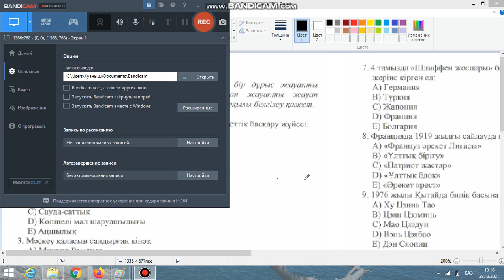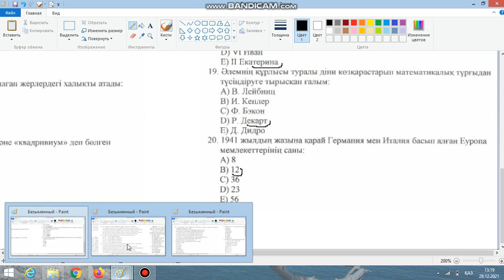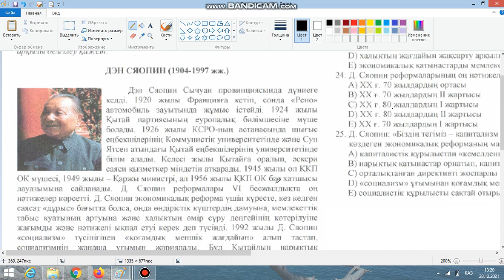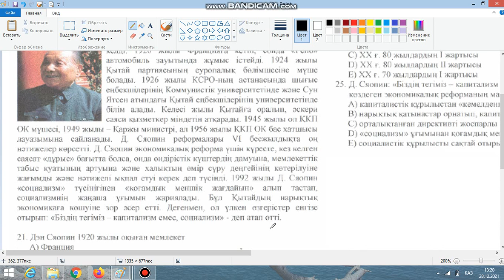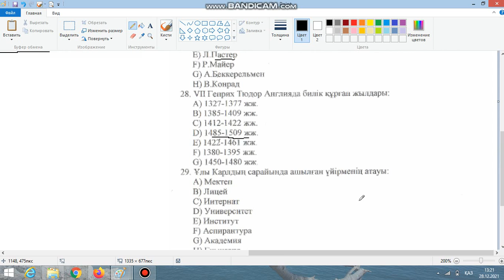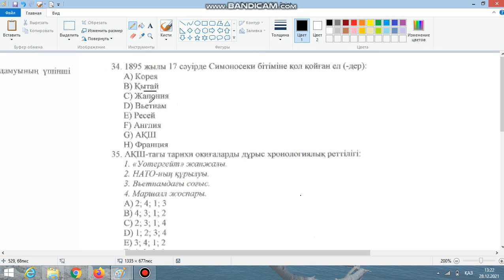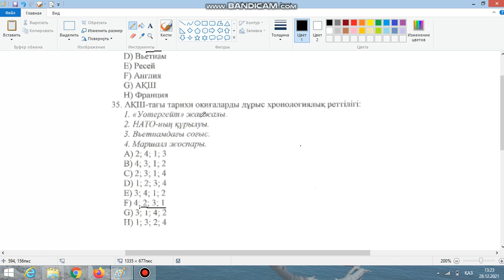Дүниежүзі тарихы 6050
дайындық